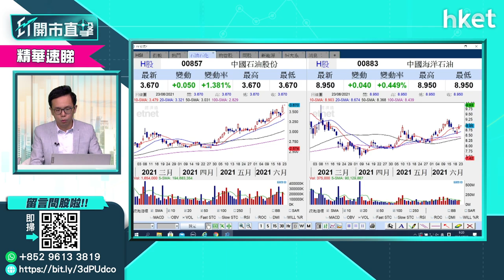【ET開市直擊】（精華）油價走勢點睇 石油石化股點揀（2021年6月23日）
市場預期伊核談判難於短時間內達成協議，伊朗的潛在石油供應受限下，油價短綫易升難跌，石油石化股能否看高一綫？盈立證券研究部總監陳偉聰（Jason）為你分析。